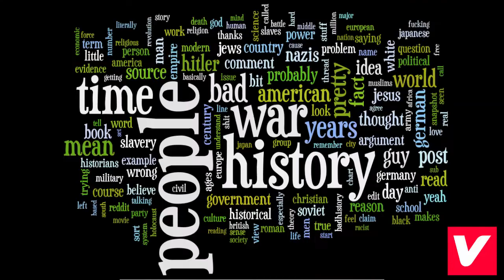The Most Evil Men in History Ivan the Terrible